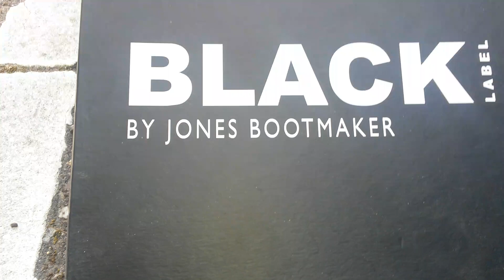These are also lost heels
In the next few weeks they wil be put on a parking i let you all know where love denise